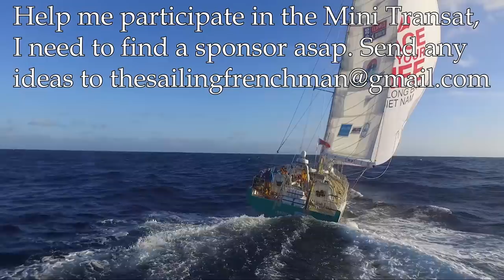Back to tiny boat sailing? I need you! - Ep100 - The Sailing Frenchman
Do you have a dream? I have many, but one is to race the Mini Transat. It's a race from France to the Carribean on open 6.5 meters sailing boats.
To get on the start line I need a boat, time and a space to train, prepare the boat and participate into the qualification races. It's called a campaign, and I need to finance it. I you or if you know someone who is interested in sponsoring me for that race, drop me any idea or contact to
Before this, my dream was to cross the Atlantic with my boat, so I refitted my 26ft sail boat, grabbed a few friends and casted off.
Once this done, why not carry on and sail around the world racing (cause cruising is too slow), so I got a job as first mate on the Clipper Round the World Race. We doing good so far, ranking second overall, so the Mini Transat seems like a good evolution for me.